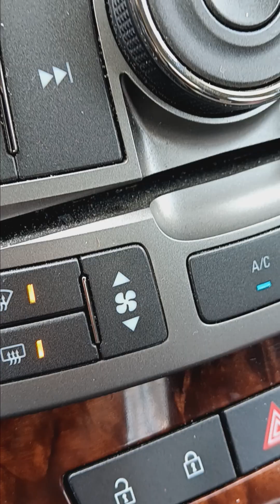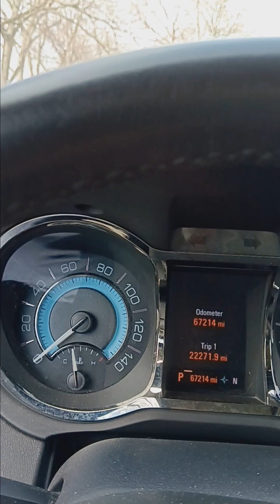So.e inspirational music before work.😇😇😇😇😊😊😊🫶🫶💪💪💪💪